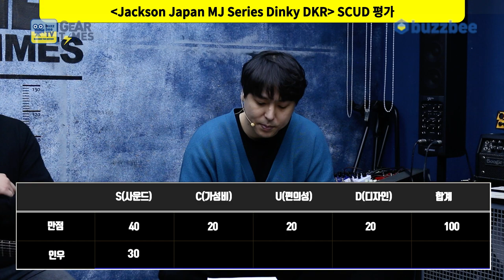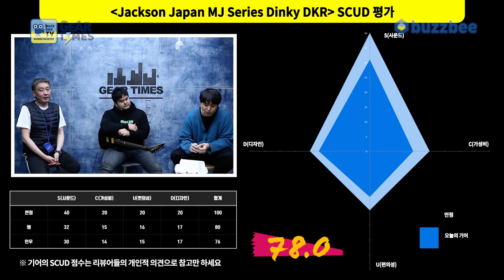[GearTimes 3633회] 잭슨 Jackson Japan MJ Series Dinky DKR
잭슨 Jackson Japan MJ Series Dinky DKR

0:00 오프닝
3:49 스펙(Spec)
6:14 사운드 테스트 (sound test)
16:50 시연 (Demo)
19:29 한줄평
20:50 점수